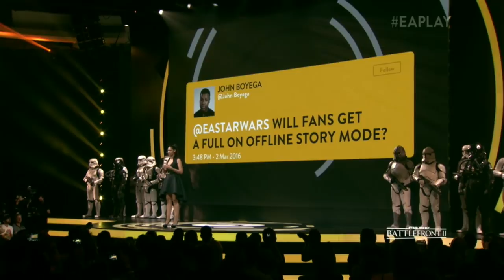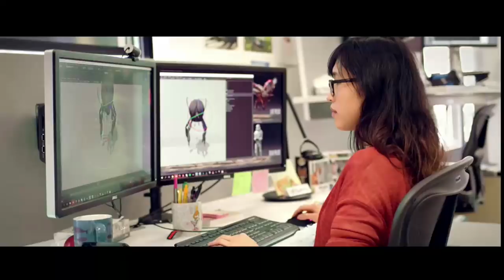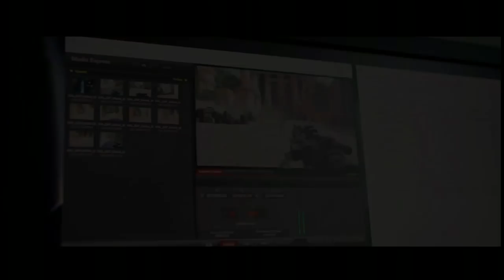Star Wars Battlefront 2 E3 2017 Conference - Behind the Scenes at DICE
Star wars battlefront 2 is on the way and here is the live stage conference at e3 2017 form the EA PLAY show with Janina Gavankar presenting. With a behind the scenes look at how the game is being made by developer DICE.

E3 2017 is here so get ready for a whole host of brand new video game content. For the latest gameplay, trailers and news from the LA mega convention check out the playlists below.